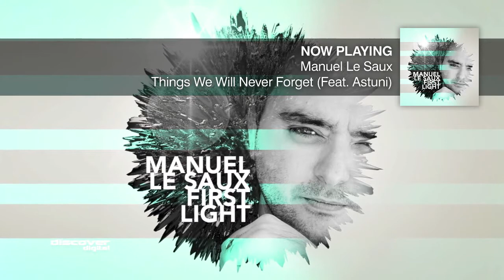Manuel Le Saux - First Light Album Sampler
PREORDER NOW

Living in Rome, and championing the sound of full-on euphoric trance across Europe, Manuel has become known for uplifting peaktime trance. His vast list of productions and remixes speak for itself, with releases on Recoverwold, Discover, A State Of Trance, Nu Depth, Enhanced and Digital Society Recordings.

Manuel has built up a huge live following aided in no small part by the popularity of his Extrema radio show.
With over 1,000 shows already aired, it's no wonder he is continually booked to play Europe's big trance events including Quest 4 Trance, Luminosity, Tomorrowland, Entrance Festival, Technoclub and Gatecrasher to name but a few. He has also graced the stage in Australia, Argentina, Mexico - in fact just about all four corners of the globe!

His debut artist album has been in the pipeline for some time and we are delighted to be releasing it on Discover Records. This is a natural progression for Manuel as he has already released a compilation ('Underground Anthems') with us in 2009 to critical acclaim, which included being named MixMag's trance album of the month.

Like all debut albums "First Light" contains a lifetime of influences and Manuel's adept production skills bring these to life in suitably emotive style.

The album sums up what trance is all about: epic strings, lush pads and strong melodies will lift you up and carry you along the journey from the first track to the last.

At a time when much is being said about where trance is going and who is, and who isn't still flying the flag for the genre, Manuel le Saux is a shining beacon of authenticity.

He get's it!! He writes the music that he loves in the way that he want's to - and "First Light" reflects this is glorious style.

Take a bow please Manuel Le Saux.

TRACKLISTING
- One
- Reaper (Feat. Fluctor)
- Dream On
- The Journey (Feat. Sara Pollino)
- Precious
- Capricorn
- Wonderland
- Asura
- Beautiful Moments of Life (Feat. TrancEye)
- Phoenix
- Things We Will Never Forget (Feat. Astuni)
- First Light (Mixed By Manuel Le Saux) [Continuous Mix]
- The Energy Box [Digital Bonus Track]

'First Light' is out on CD on the 11th of February with the Digital Version on sale from February 28th 2013 on Discover Digital.